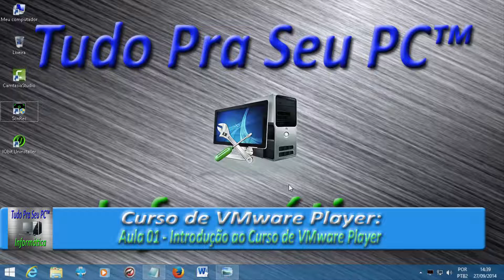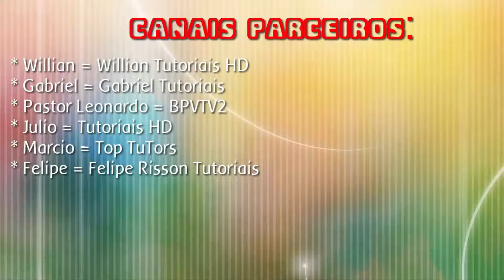Curso de VMware Player - Aula 01 - Introdução ao Curso de VMware Player (Full HD)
▁ ▂ ▃ ▄ ▅ ▆  POR FAVOR LEIA A DESCRIÇÃO DO VÍDEO!  ▆ ▅ ▄ ▃ ▂ ▁
Fala ai Galera do Youtube, aqui é Marcos Vinicius, pra mais um Tutorial em nosso Canal, com o Novo Padrão de Qualidade!

Bom e hoje estou aqui pra dar inicio ao nosso segundo Curso do Canal. Este curso se trata sobre a instalação, configuração e utilização do programa VMware Player. Já tivemos outro curso, que foi o nosso primeiro Curso no Canal, falando sobre o CCleaner, um programa de limpeza. Se você ainda não viu, recomento você ver, pois muito bom, para você deixar seu PC, nos trinques.

E vamos falar agora sobre o Curso de Hoje, que é de VMware Player.

VMware Player é, sem dúvida, um dos melhores programas para a criação e emulação de máquinas virtuais. O programa possui diversas qualidades diferentes que fazem dele um ótimo aplicativo para que você possa rodar outros sistemas operacionais dentro do Windows. Para começar, a interface é extremamente simplificada e fácil de usar, permitindo até que usuários mais leigos consigam manuseá-lo sem enfrentar nenhuma dificuldade. Tudo o que você precisa é do CD de instalação do sistema operacional que vai instalar ou uma imagem ISO e seguir o passo a passo da instalação do sistema operacional.

O visual do programa é bonito e bem feito. Os botões estão muito bem localizados e fornecem acesso rápido as principais funções do programa, como a criação de uma nova máquina virtual, ou a abertura de uma máquina já existente.
Todo o processo de instalação de um sistema operacional é muito simples e você é acompanhado por um tutorial o tempo todo. Mesmo em inglês, você conseguirá acompanhar todas as informações do processo, finalizando-o com rapidez e agilidade. Além de tudo isso, o aplicativo fornece uma série de ferramentas diferentes para aprimorar o uso da máquina virtual, tornando o programa completo e útil. Você poderá visualizar seu SO em tela cheia, como se fosse o sistema operacional instalado no PC físico, e isso é incrível. VMware Player é um software gratuito para a criação e emulação de máquinas virtuais em seu computador, algo ideal para a utilização de diferentes sistemas operacionais em um mesmo PC, de maneira descomplicada, sem a necessidade de ta realizado formatações no computador real.

Esse Curso será dividido em 5 aulas:

Curso de VMware Player - Aula 01 - Introdução ao Curso de VMware Player
Curso de VMware Player - Aula 02 - Instalação do VMware Player
Curso de VMware Player - Aula 03 - Conhecendo e Configurando o VMware Player
Curso de VMware Player - Aula 04 - Criar, Abrir e Apagar uma Máquina Virtual no VMware Player
Curso de VMware Player - Aula 05 - Conclusão do Curso de VMware Player

[ LINK ]
► VMware Player ◄

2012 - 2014. Tudo Pra Seu PC™ Informática.